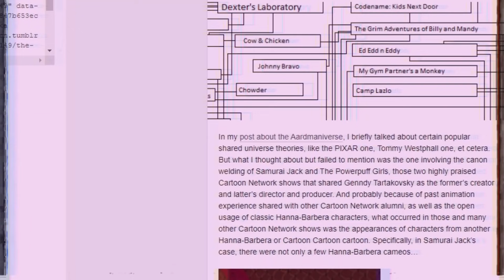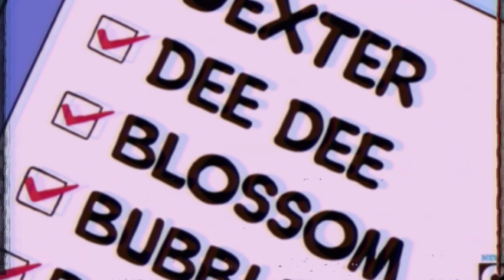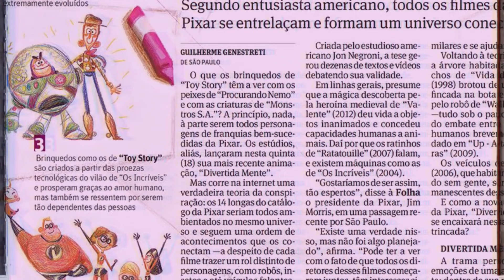A TEORIA DO UNIVERSO COMPARTILHADO DA CARTOON NETWORK!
Bom dia meus Reis e Rainhas! Hoje é dia de falar de uma teoria rápida sobre a Cartoon Network! Uma teoria que conecta todas as séries em um mesmo universo